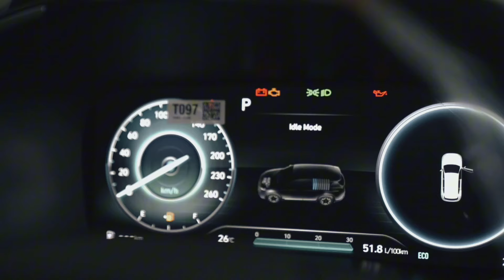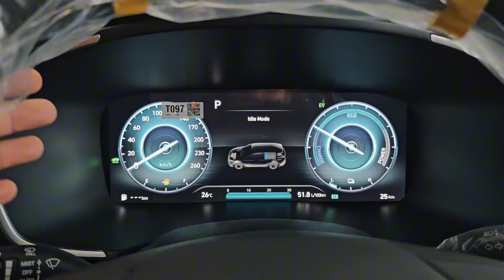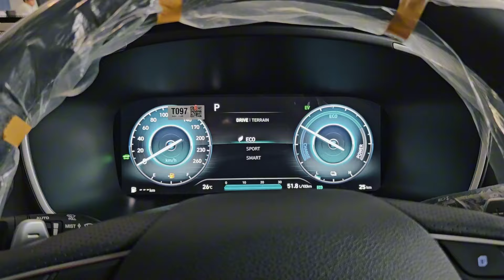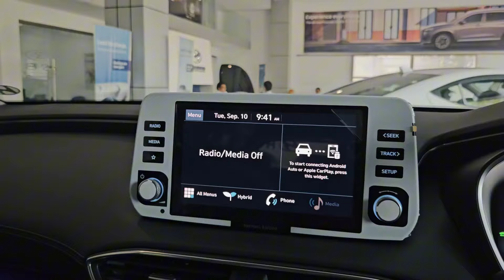1.5 Crore main perfect 7 seater 👌🏼 Meri Game cheak kro